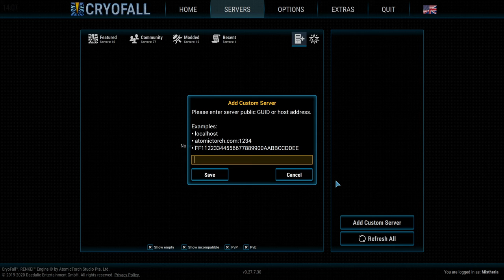First Time Playing - CryoFall